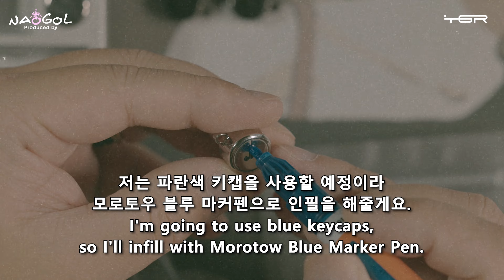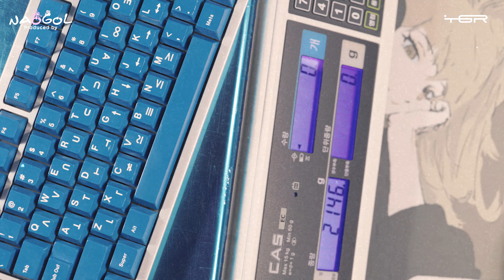MONOKEI x TGR - Tomo 75% Perfect Comparison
TGR 토모의 빌드 및 다양한 모드 비교 영상입니다.
많은 스위치와 모드를 테스트 해봤어요.

This is a video comparing TOMO's build and various modes.
I've tested many switches and mods.

00:00 Preview
01:01 Open box and Build
04:17 Build completion, take a look
05:07 Weights of Keyboard
05:27 광신흑 Cherry Black (PC without foam)
06:22 광신흑 Cherry Black (ALU without foam)
07:22 삼신갈 Cherry Brown (PC without foam, O-ring mount)
08:16 광신흑 Cherry Black (PC with foam)
09:13 TIGER OG  (PC with foam)
10:13 BOX INK PINK  (PC with foam)

자세한 리뷰는 아래 링크를 참조하세요.